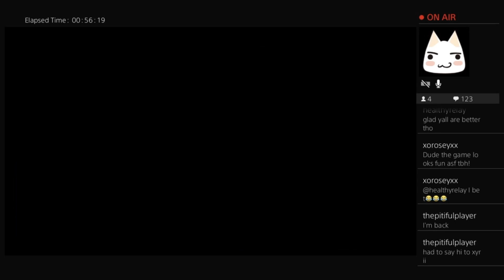Just another day exploring with a tray tray aka Atreus | god of war Ragnarök